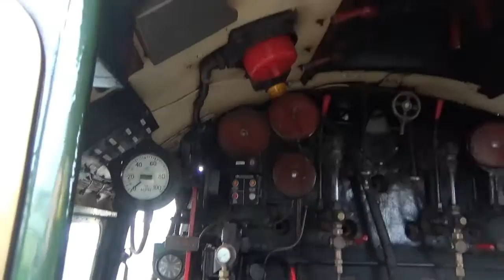Tyseley Locomotive Works Open Day 2015 - Sunday 26th October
From Saturday 25th to Sunday 26th Tyseley held their usual last open day of the year, as it had been a long time since i visited Tyseley i decided to go back again as i last visited here in 2009 when Tornado visited (at least that is the last time i went to my knowledge)

Locomotives featured:
LNWR Coal Webb Tank no.1054 (courtesy of Keighley & Worth Valley Railway)
London Transport 5700 Pannier Tank L94/7752
BR 5700 Pannier Tank 9600
GWR 4900 Hall Class no.4965 Rood Ashton Hall
LMS Princess Royal Class no.6021 Princess Elizabeth (courtesy of 6201 Princess Elizabeth Society)
GWR City Class no.3717 City of Truro (courtesy of National Railway Museum)
GWR 6000 King Class no.6000 King George V (courtesy of National Railway Museum)
Peckett & Sons Cadbury no.1
Peckett 0-4-0ST no.1
GWR 4073 Castle Class no.5043 Earl of Mount Edgcumbe
GWR 4073 Castle Class no. 7029 Clun Castle (under overhaul)
LMS Stanier Jubilee Class no. 45593 Kolhapur
LMS Stanier Jubilee Class no. 45596 Bahamas (under overhaul)
BR Class 47 no.47773
BR Class 37 no. 37263
BR Standard Class 8 no. 71000 Duke of Gloucester
BR Class 86 no.86259 Les Ross (renamed Peter Pan)
GWR 2800 Class no.2885
LNWR 2-2-2 Bloomer No. 670
LMS Patriot  No: 45551 The Unknown Warrior
GWR Manor No: 7802 Bradley Manor (under overhaul)
Hunslet Austerity no. 71480 (under overhaul)
USATC S160 no. 701
USATC S160 no. 6046